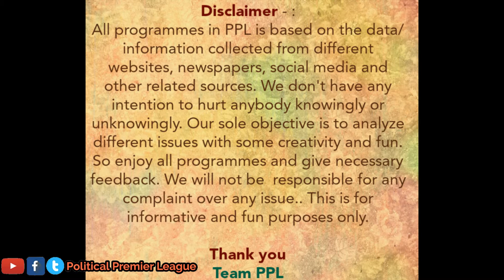Best mimicry of Narendra Modi